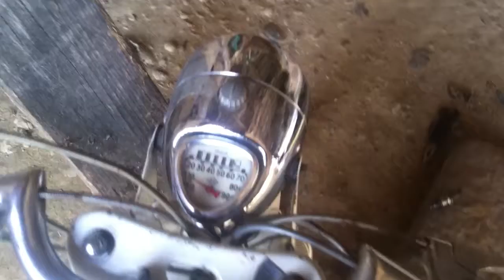Peugeot BB3SP 1961